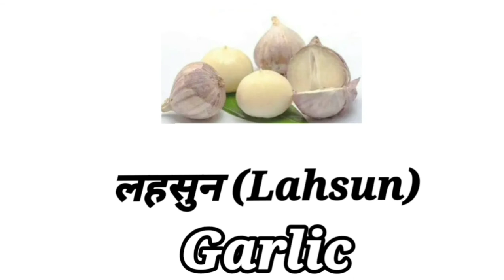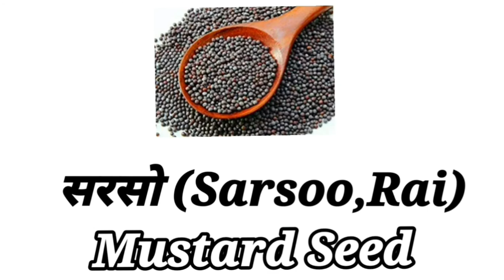Spices Names In English And Hindi• मसालों के नाम अंग्रेजी में•Indian Spices Names•English Vocabulary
Watch Our More Video Like-

NIKIDZ
NIKidz
NIKidz Knowledge Hub